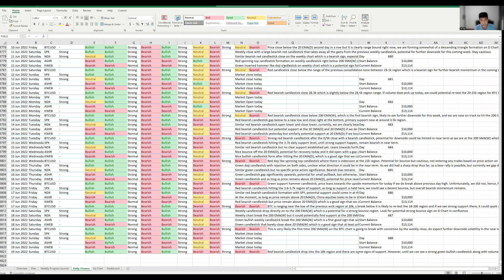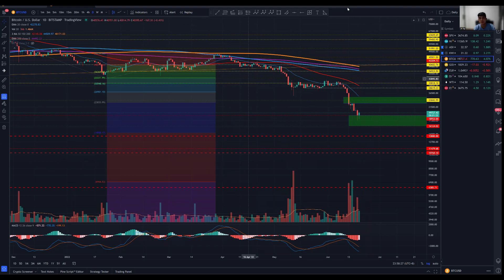1000 Days Challenge to Financial Freedom with $10,000! Day 688